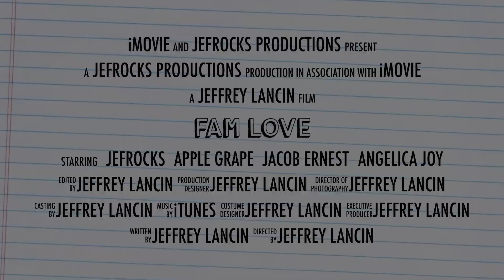Family Love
A trailer of some family gatherings that will be followed with lots of fun and exciting clips